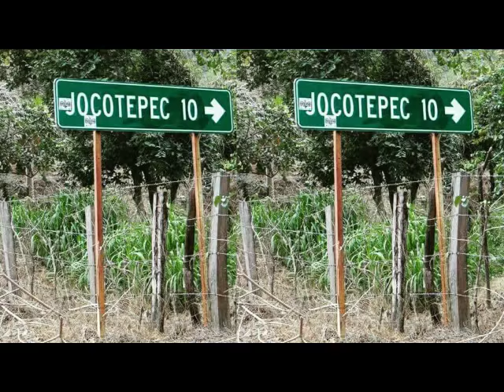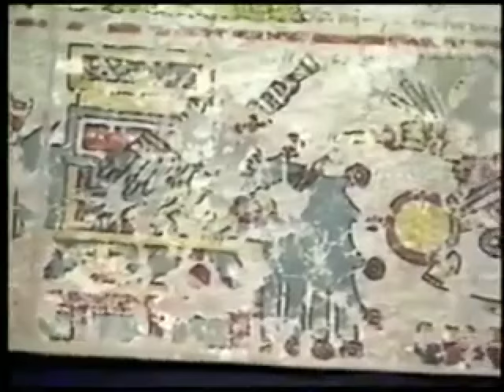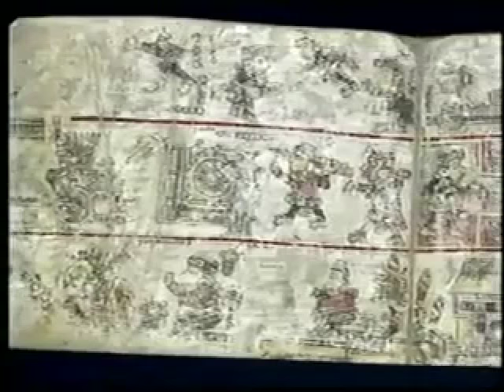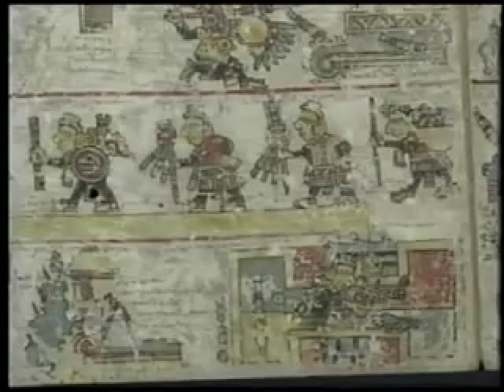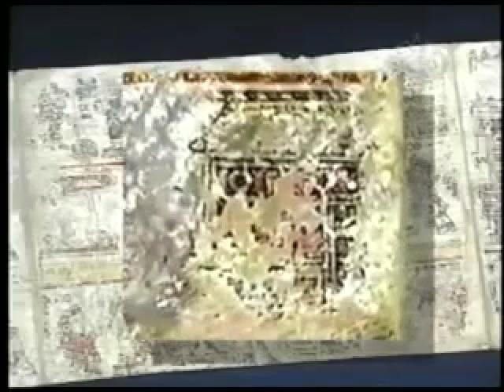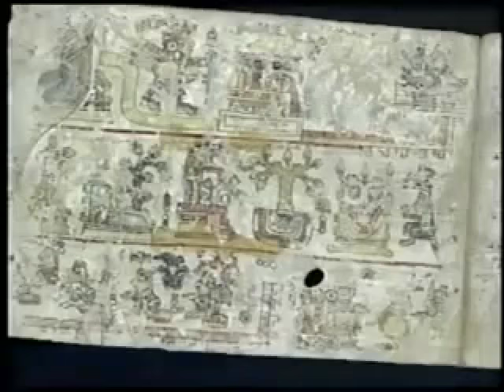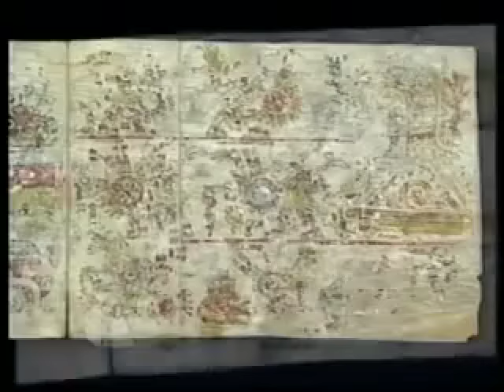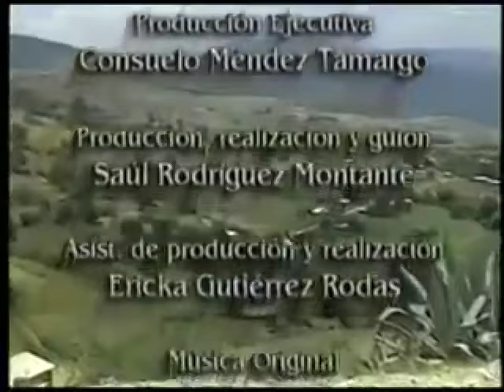Santiago Jocotepec Tututepec - Documental Historia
1657 Años de Vida Ininterrumpida en Xocotepec Tototltepec , hoy Santiago Jocotepec Tututepec.. fundado en el año 342 D.C.